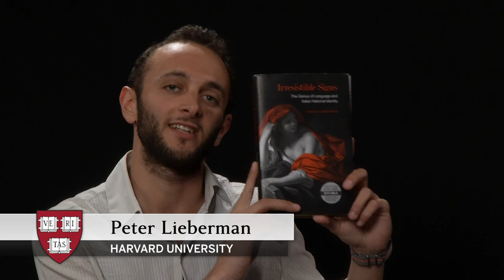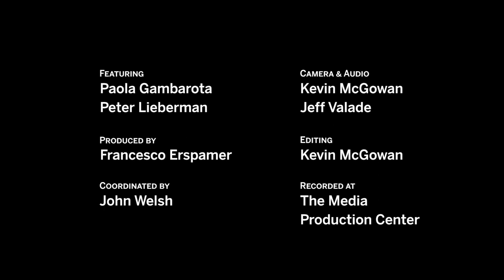Language and country: Interview with Paola Gambarota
Peter Lieberman, PhD candidate in Italian at Harvard, interviews Paola Gambarota (Rutgers University) about her book "Irresistible Signs: The Genius of Language and Italian National Identity" (University of Toronto Press).
Combining Anglo-American theories of the nation with the most advanced Italian scholarship on language ideology and delving into ideas from Giambattista Vico and Giacomo Leopardi, Paola Gambarota explores the connection between language and identity, from late-Renaissance linguistic theories to 19th-century nationalist myths.